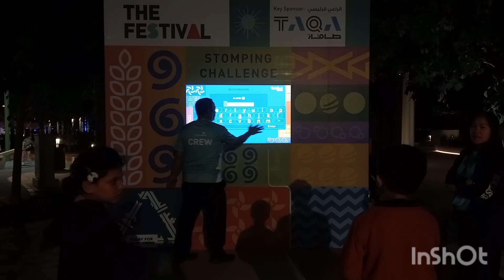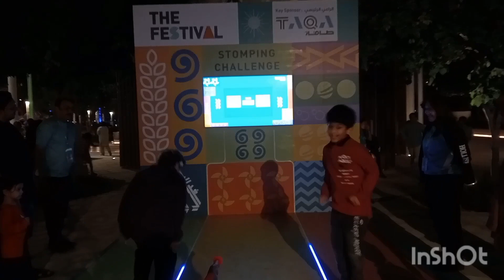My New Family Travel Vlog at Masdar City Abudhabi,treeman scared everyone| pls subscribe